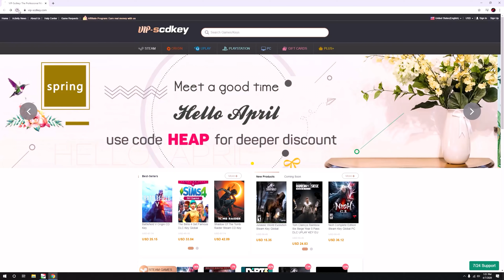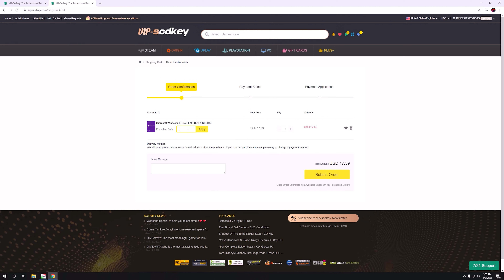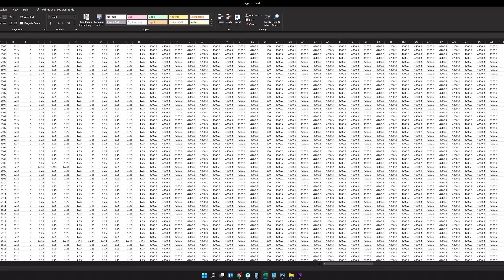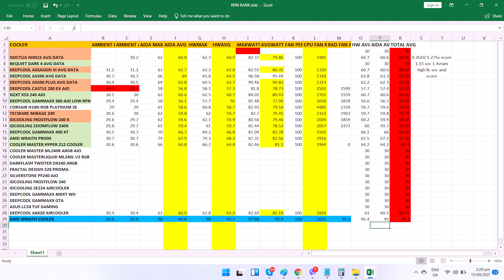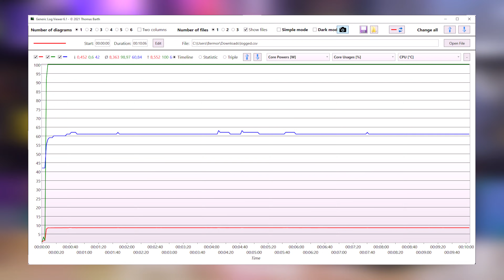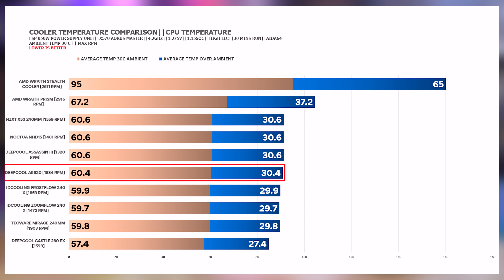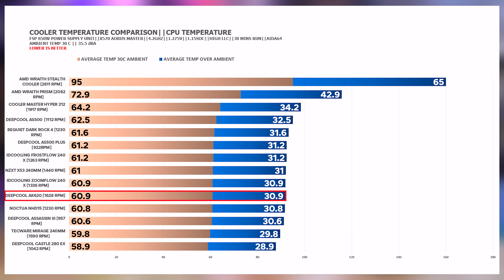DEEPCOOL AK620 Cooler: PANALO vs TOP Aircoolers? Paano ang Temperature Test & How to Install 2021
Deepcool AK620 - the most awaited best aircooler that comes with better temperature with better pricing and size. But while reviews rolling are true is it the same with us? Let's find out with this temperature test and installation guide video.

Topics
0:00 Intro
1:28 Installation Guide
2:10 Cooler Testing Methods
4:25 Temperature Test First Method
6:22 Temperature Test Second Method
8:40 Final Thoughts

SPECIFICATIONS OF TEST BENCH
GSKILL TRIDENT MEMORY
NVIDIA RTX 3070 VIDEO CARD
FSP 850W GOLD POWER SUPPLY UNIT
OPEN BYKSKI TEST BENCH

Deepcool AK620 Must Know Dimension
Maximum Height: 160MM
Heatsink Dimension: 127×110×157 mm
Net Weight: 1456 Grams